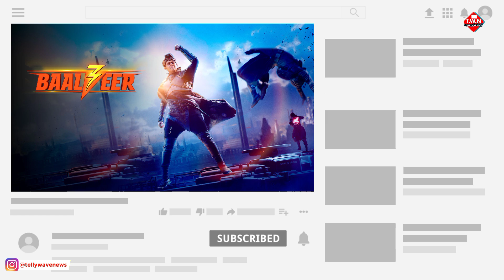Baalveer Season 4 - Reality Of Multiverse | Dev Joshi | Latest Update | Telly Wave News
for Many More imformative Videos